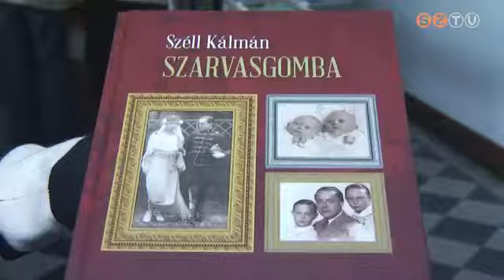Megjelent Széll Kálmán legújabb kötete